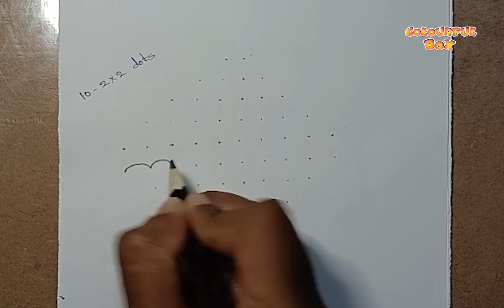10-2×2 middle dots rangoli design | 10-2×2 చుక్కల ముగ్గు | Colourful Box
In this video you are going to watch 10-2×2 rangoli design, if you are interested in doing rangoli design watch and do step by step.